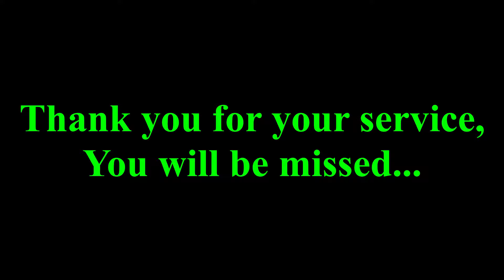Tribute to Admiral Dartouious - Star Wars RP - Undead Servers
Best footage I had of the Admiral.  Was truly an honor serving with him...